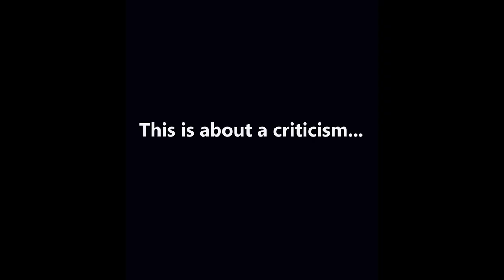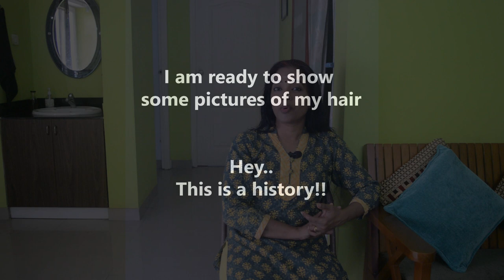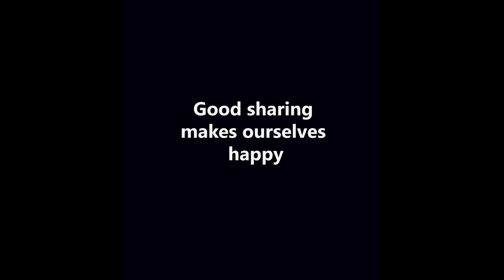ഞാനും എൻ്റെ മുടിയും ഒരു 'വൃത്തികെട്ട' ടൗവ്വലും/Hair Care/Beauty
Hi dears,
Welcome to Dharthi- The waves of a creative mind. This video is about a criticism which I have got upon the previous two videos. I think, it is better to clarify my points than keep silence towards the healthy criticism. I am very thankful to those people who raised a healthiest criticism as they inspired me to make this video. And of course this video will help you to care your hair in a proper way.